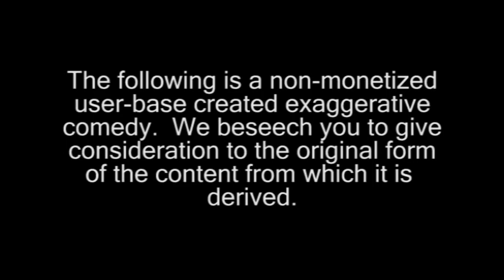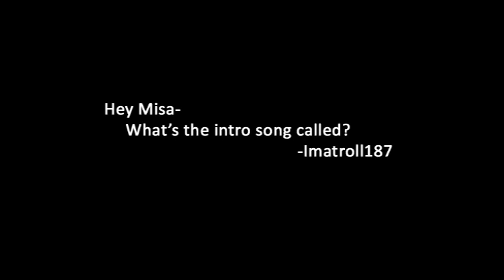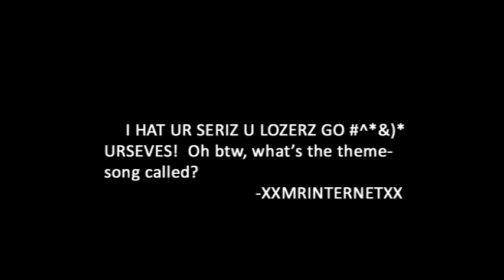Death Note Abridged | Ask The Cast & Crew!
Do you have a question you've been dying to ask us? Or do you have a humorous anecdote about our series that you would like to share? If so, then please send us your questions and comments! Just send us a private message with a question and who you are asking. It can be for any character or creator, past, present, or future... Just ask away!